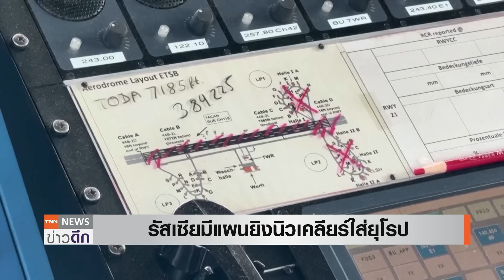เตือน! สงครามโลก ครั้งที่ 3 “รัสเซีย”ซัด“นาโต-ตะวันตก”ช่วยยูเครน | TNN ข่าวดึก | 16 ส.ค. 67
รัสเซีย ระบุนาโตและชาติตะวันตก ช่วยยูเครนรุกรานรัสเซีย อาจนำไปสู่สงครามโลกครั้งที่ 3 ขณะที่สื่ออังกฤษ เผยเอกสารลับ รัสเซียมีแผนใช้นิวเคลียร์ถล่มยุโรป ก่อนที่จะเริ่มสงครามยูเครน